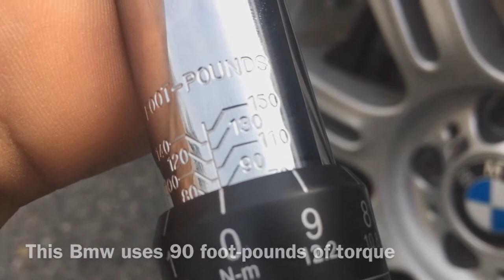HOW TO TORQUE LUG NUTS BMW SAFETY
VERY IMPORTANT TO TORQUE LUG NUTS AFTER REINSTALLING WHEELS.

SPECIAL OFFERS